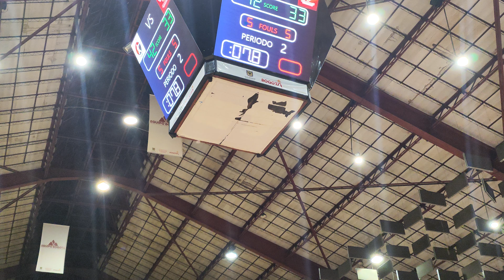Cóndores de Cundinamarca vs Motilones del Norte Parte 9